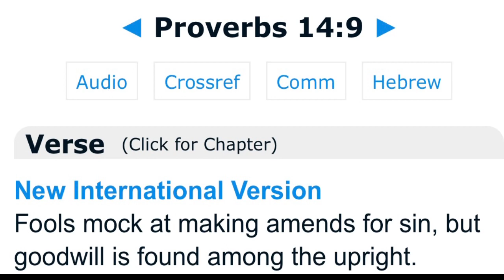Generational sabotage- We see clear cut signs while the masses mock at making Amends